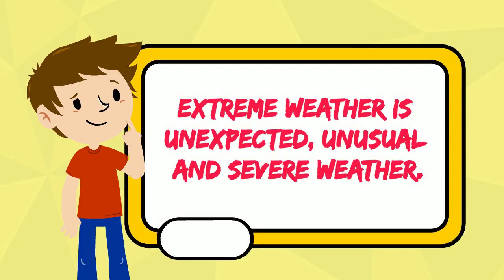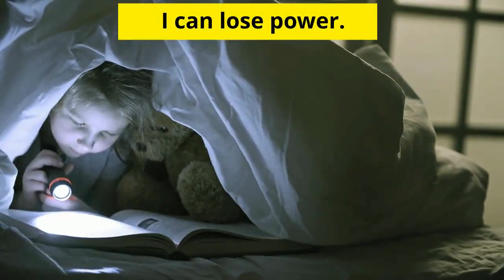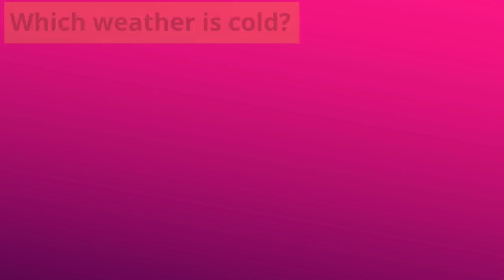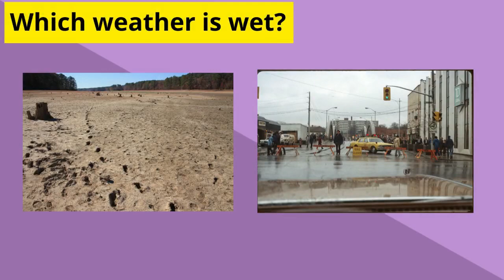Let's Talk About Extreme Weather (with voiceover)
With extreme weather events occurring more often, it's important to review these events with your students. This short video gives an overview of extreme weather events and what can happen during or after. Other vocabulary words that may be applicable can be an evacuation, safe room, etc.

There are questions at the end for review. To learn more about life skills, visit my